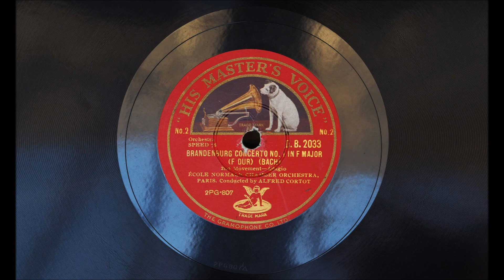Bach: Brandenburg Concerto No. 1, movements 1 & 2. Alfred Cortot.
0:00 1st movement: Allegro
4:28 2nd movement: Adagio

Orchestre de l'École Normale de Musique, Paris.
Alfred Cortot, conductor.
Recorded 1 June 1933.
His Master's Voice D.B. 2033.

My latest digitization project is one of Alfred Cortot's lesser-known recordings: in the early 1930s, he conducted the first complete recording of Bach's Brandenburg Concertos with the Orchestre de l'École Normale de Musique – an ensemble of students from a conservatory he had founded in 1919. From that set, I only have the first record, which contains the first two movements of the first Brandenburg Concerto. Perhaps the one performing decision that will stand out the most concerns the way-over-the-top ritardandi in the first movement. At the same time, the rather brisk tempo and lightness of approach in the first movement are far removed from the traditionalist aesthetic that would persist even in the 1980s, and almost seem to embrace a more HIP aesthetic – even a harpsichord is used for continuo :-). This is definitely a very individualistic and fascinating approach that exudes enthusiasm and a sense of adventure.